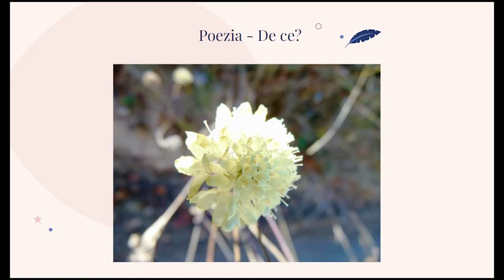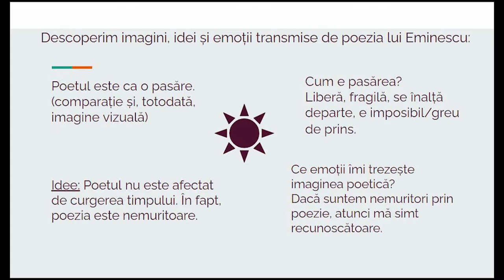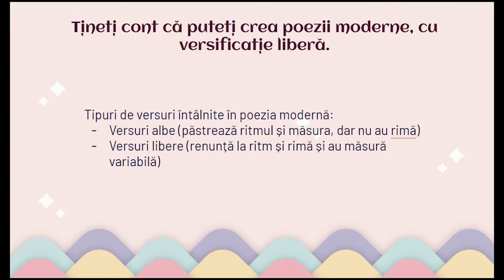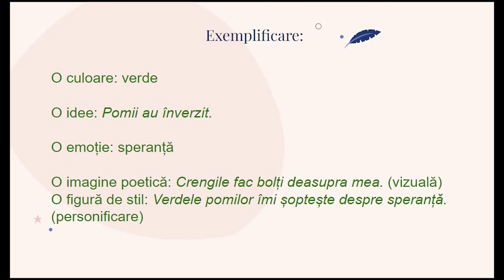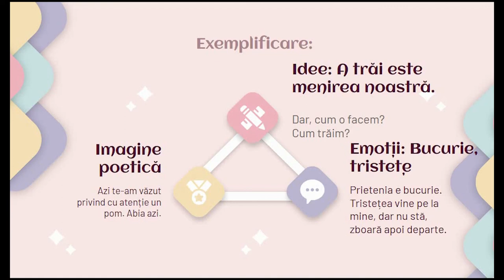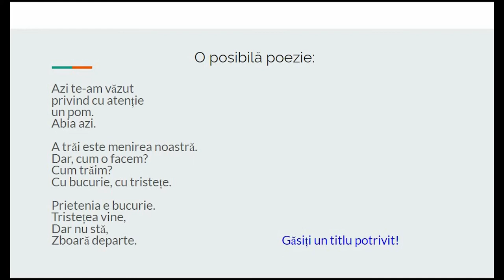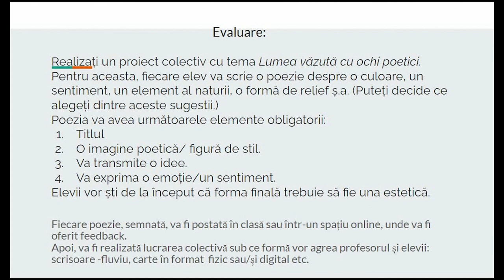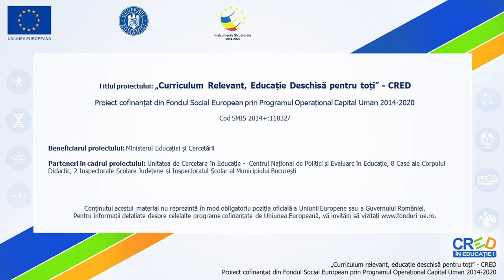Utilizarea unor surse diverse pentru realizarea de texte originale (I) sau Celebrăm poezia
Este prima resursă dintr-o serie, prin care le propun elevilor să afle modalități prin care pot deveni creatori.
Resursa are următoarea structură:
I. Invitație la dezbatere
II. Argument pentru poezie: „Numai poetul” de Mihai Eminescu
III. Modalități de a crea poezii: Conexiuni
IV. Exemplificări
V. Evaluare: Proiect „Lumea văzută prin ochi poetici”